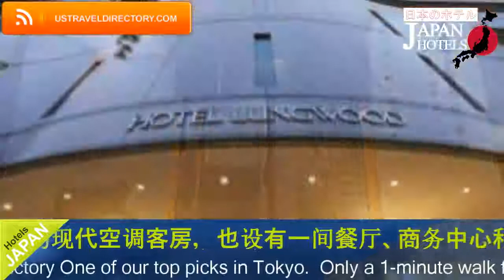Hotel Lungwood - Tokyo Hotels, Japan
Hotel Lungwood 3 Stars Hotel in Tokyo, Japan Within US Travel Directory One of our top picks in Tokyo.
  Only a 1-minute walk from JR Nippori Train Station, Hotel Lungwood is directly accessible from Narita International Airport in 40 minutes, with the Keisei Skyliner Express Train.
 The hotel features rooms with free wired internet and 3 restaurants with Japanese, Chinese and Western cuisines.
Ueno Zoo and the Tokyo National Museum are both 1.
5 km away.
 Nezu Jinja Temple is about a 20-minute walk.
 JR Akihabara Train Station is a 10-minute train ride from Nippori Station and the Asakusa area is a 20-minute train ride away.
 Haneda International Airport is 40-minutes away via an express train ride.
The air-conditioned rooms at Lungwood Hotel feature a flat-screen TV and come with a fridge and an electric kettle.
 The en suite bathroom comes with a bathtub and shower, and a range of free toiletries including a shaving kit and hairbrush.
Hotel Lungwood’s 24-hour reception features a multi-lingual translation service in Korean, Chinese and English between 09:00 and 22:00.
 Luggage storage service is offered at the reception desk.
 Breakfast is served daily at Serio Restaurant.
 Arakawa is a great choice for travellers interested in temples, shopping and convenient public transport.

Hotel Location : Arakawa-ku, Higashinippori 5-50-5zip 116-0014 , Tokyo, Japan